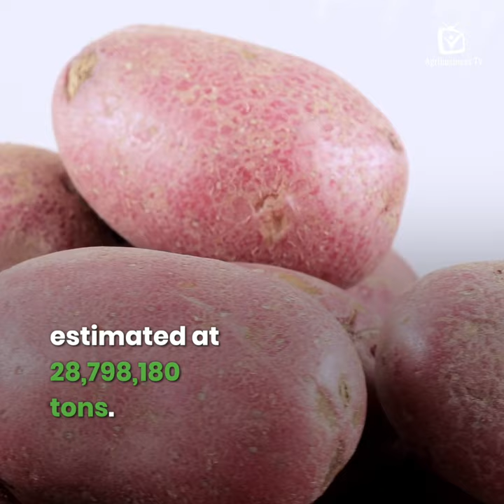Overview of the production of sweet potato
According to FAO, the global production of SweetPotato 🍠 was estimated at more than 89 million tons in 2020.